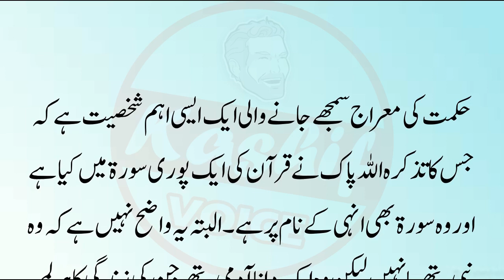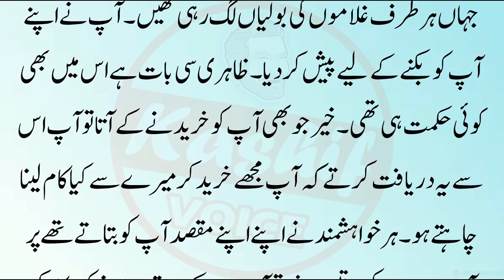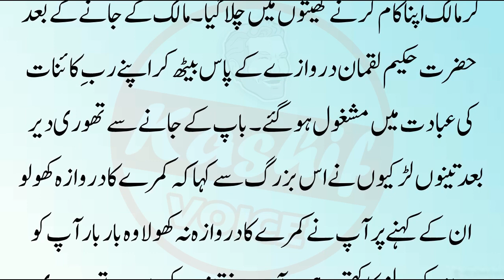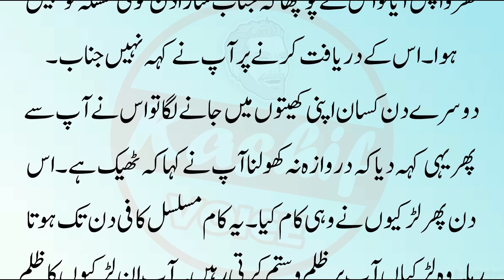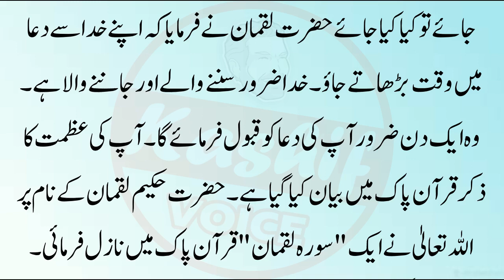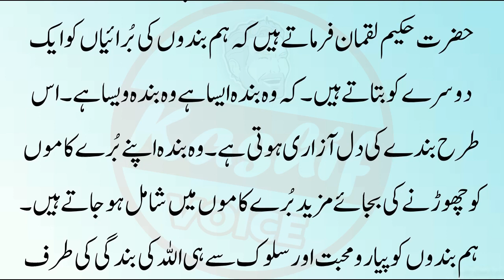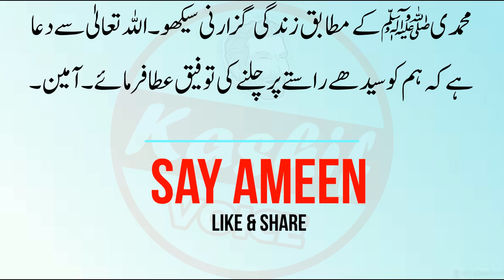Hakeem Luqman aur 3 Fahisha Aurtain || Islamic Story || Sabaq Amoz Kahani in Urdu || Urdu Stories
Label : Kashif Voice
Editor : M.Ali